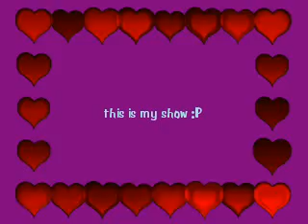BlossomxBrick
This is a vid of my fave couple on powerpuffgirls ^_^